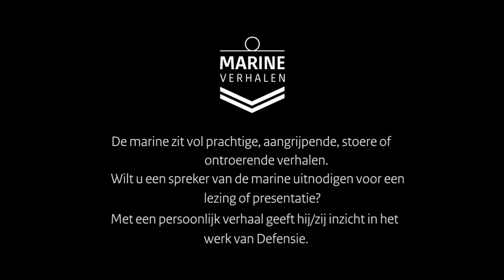MARINEVERHALEN - “Wanneer je niet trots bent op wat je hebt bereikt, hoe geniet je er dan van?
Anne vertelt over de opleiding ‘Coachend Leidinggeven’ die ze bij de marine volgde. Om anderen te kunnen coachen, moest ze eerst zichzelf kunnen coachen. Wat doe je als je soms te bescheiden bent en hoe leer je om trots te zijn?

De Koninklijke Marine zit vol prachtige, persoonlijke en soms aangrijpende verhalen. Verhalen van medewerkers die beschermen wat ons dierbaar is. Medewerkers die zich inzetten voor veiligheid op en vanuit zee. Hun verhalen delen we graag. Hun verhalen laten niet alleen zien wat we doen en waarom, maar geven ook aan wie we zijn. Wij zijn de marine!